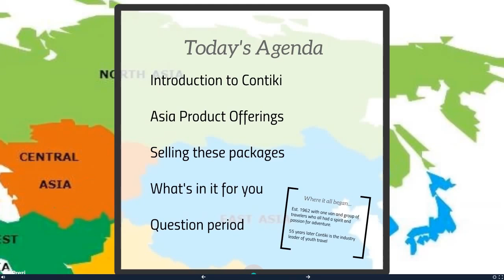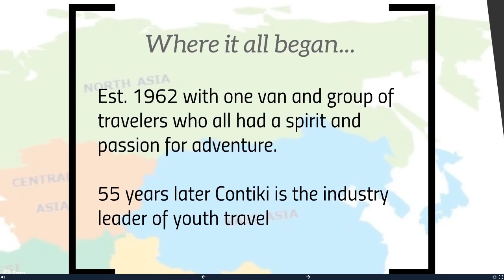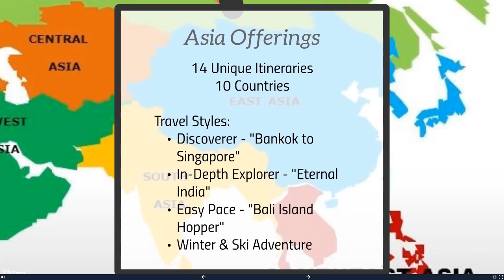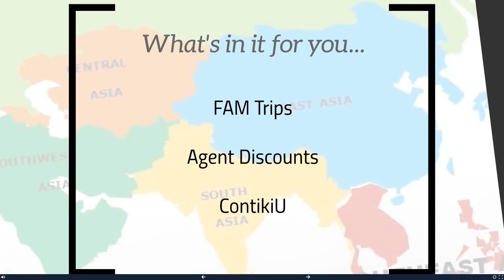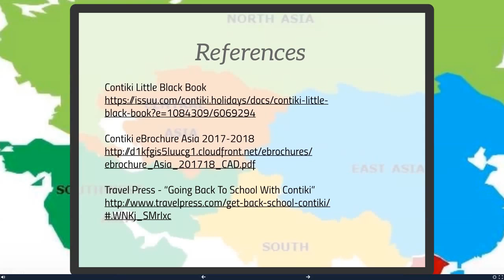BSAP Capilano University Webinar 1 (March 23, 2017)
Webinar presentation by Lauren Stockstad of Capilano University.